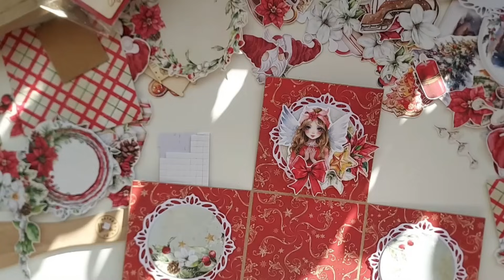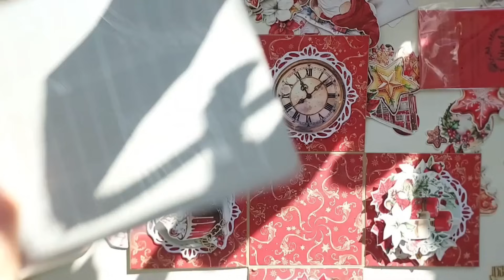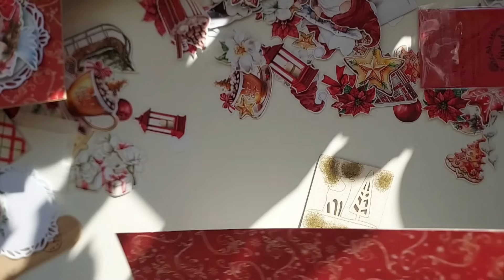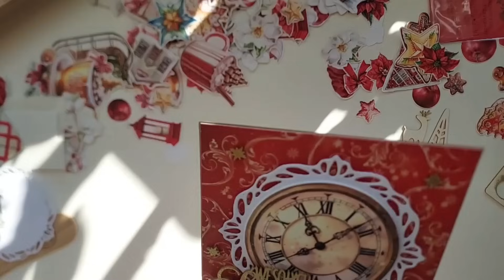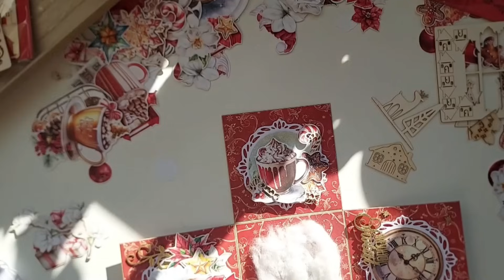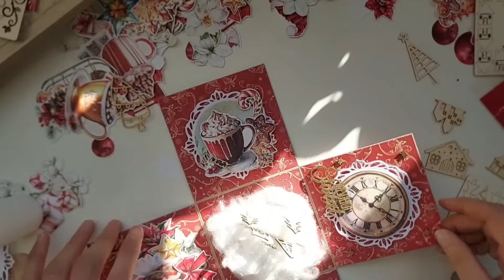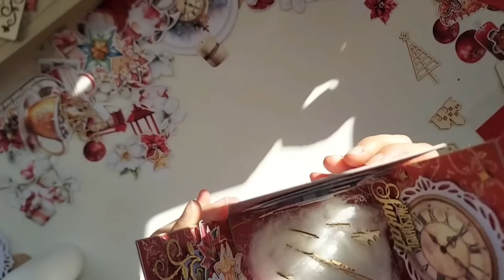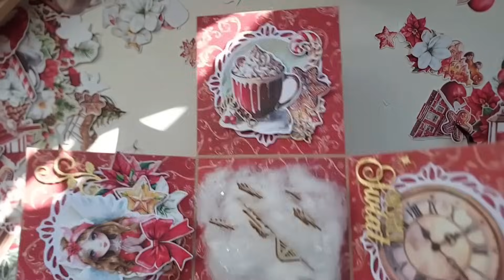Świąteczny exploding box. Dzień 10. Świąteczne inspiracje.Christmas inspirations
Dzień 10.
Świąteczny exploding box.
Któż nie lubi tych pudełek. Dają nam mnóstwo możliwości na podarowanie choćby drobnych upominków lub tych większych finansowych :)

Naszym dzisiejszym gościem specjalnym jest Kasia Cieciora.
"Witajcie cieplutko!
Mam na imię Kasia, w świecie scrapowym tworzę pod nazwą Nesme moja pracownia. Bardzo lubię prace warstwowe, z mnóstwem wycinanych elementów, tekturek z subtelny dodatkiem kwiatuszka. W ramach relaksu tworze bardziej bogate kompozycję z koronką, perełkami i innymi dodatkami.

Po więcej moich inspiracji zapraszam na mój fan page na FB:
Na więcej zabawy i wspólnego tworzenia zapraszam na moją grupę inspiracyjną na FB

Pozdrawiam,
Asia